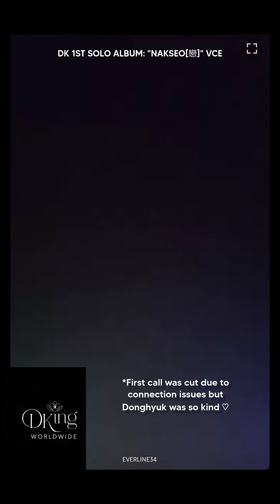🎥 DKingLOG 🎥 VCE with DK for "NAKSEO[戀]" - DONGHYUK's 1ST SOLO ALBUM 🦋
🦋 DK 1ST SOLO ALBUM "NAKSEO[戀]" FANSIGN 🦋

240221 Withmuu
240223 Everline
240228 Hellolive
240320 Dearmymuse